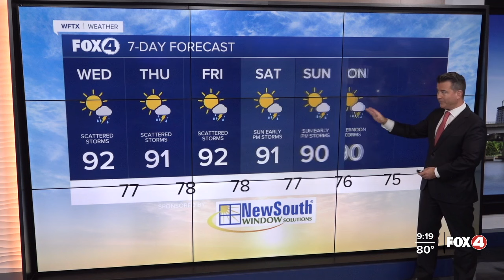Showers and Storms Move Inland Today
Our winds shift today and that will push showers and storms inland and toward the east coast of the state.